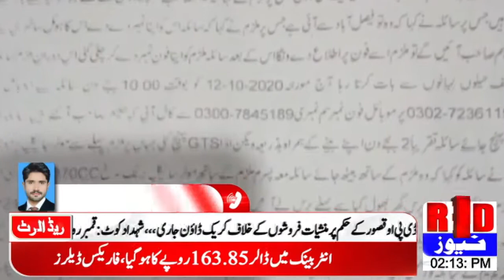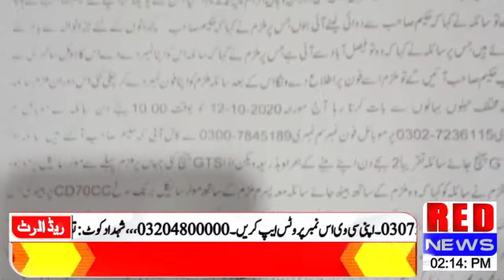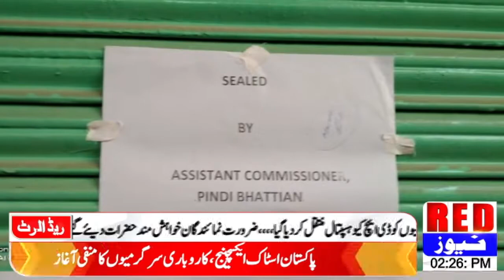News Bulletin @ 02:00 pm (13_10_2020)